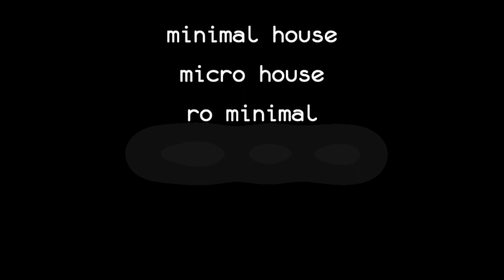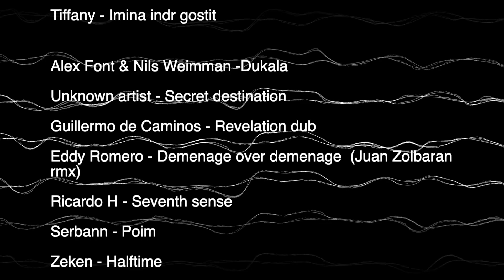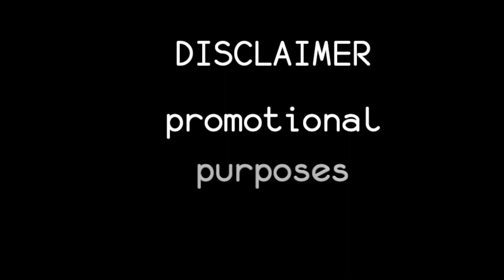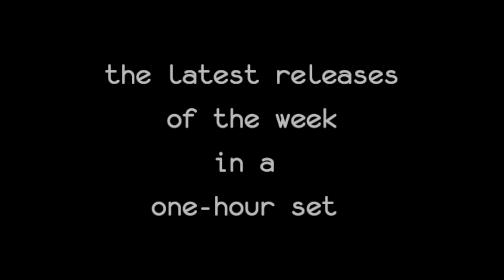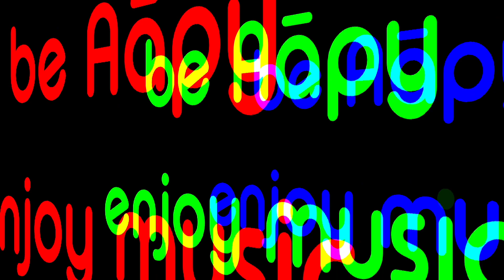Zeken, Lascu, Eddy Romero, Alex Font, Blassiou, Serbann. Minimal & micro house Podcast #73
This set was aired on Midi Underground Radio last Saturday at 17:00 GMT
Lascu - Vulgar (Veruh rmx)
Blassiou - Zapalniczkc